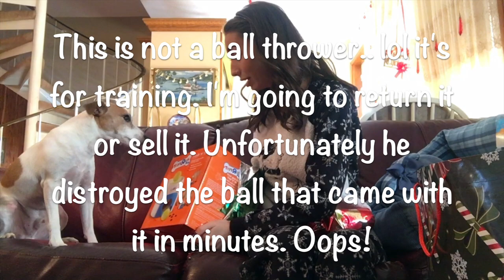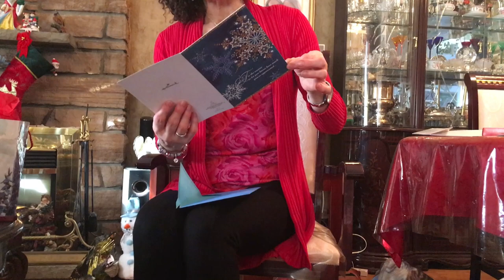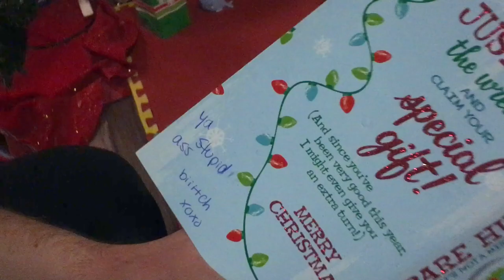🎅🏻PIECE OF HIS TONGUE GOT SUCKED UP BY A VACUUM | VLOGMAS DAY 25 | Athina Carolina🎅🏻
My Links:
Twitter & Instagram:   @athinacarolina
Personal Instagram:    @athinacarolinaa
Buddy’s Instagram:     @thejrtbuddy